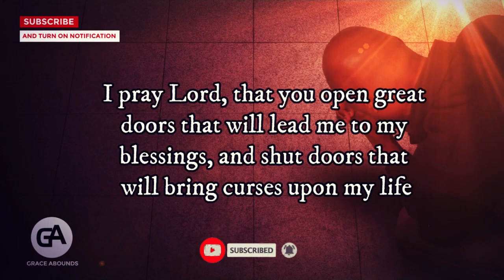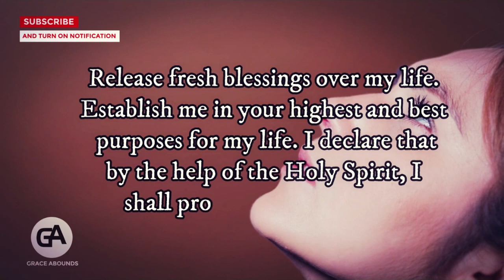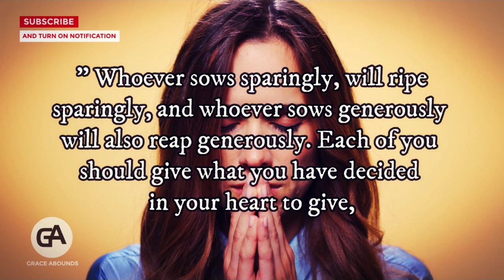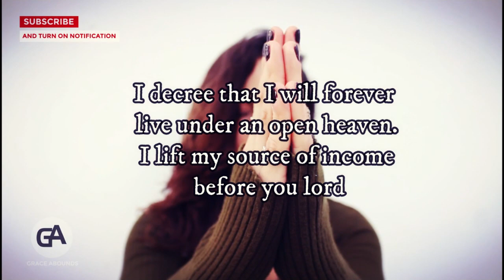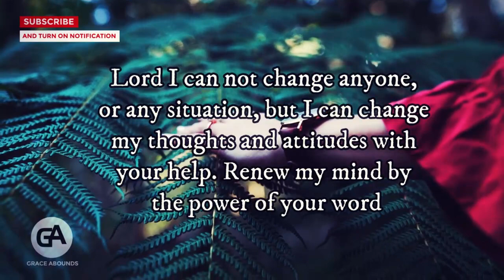PLEASE DON'T SKIP | A Powerful Breakthrough Prayer That Move Mountains